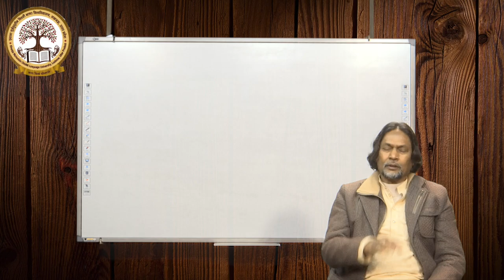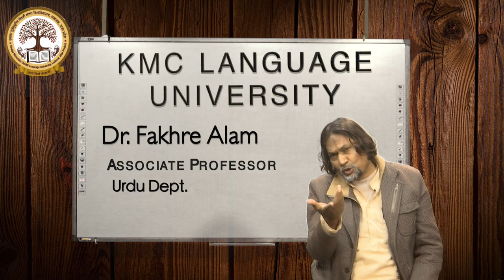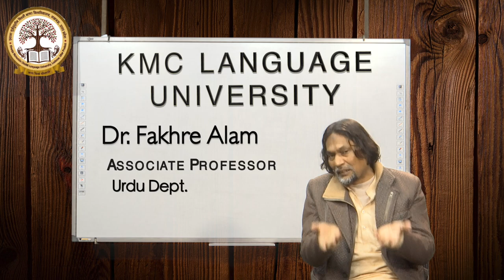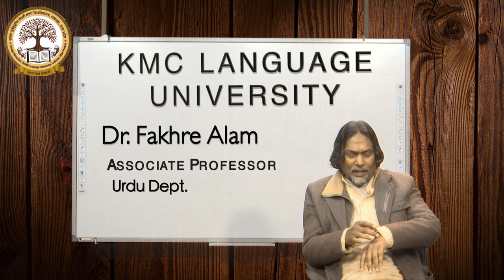Video Lecture by Dr.Fakhre Alam, Associate Professor, Department of Urdu, KMC Language University.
Video Lecture by Dr.Fakhre Alam, Associate Professor, Department of Urdu, KMC Language University, Lucknow, Uttar Pradesh.

Topic- Ghazal